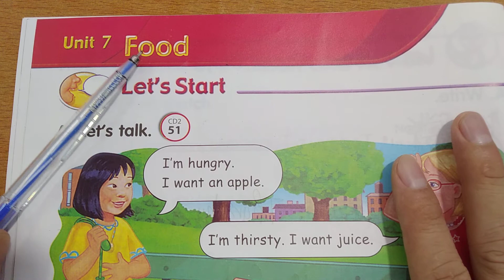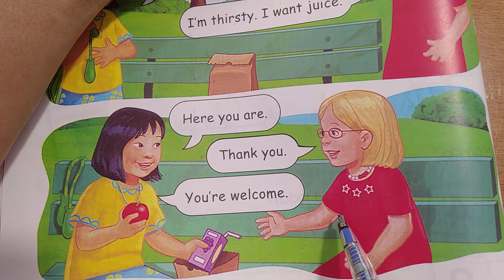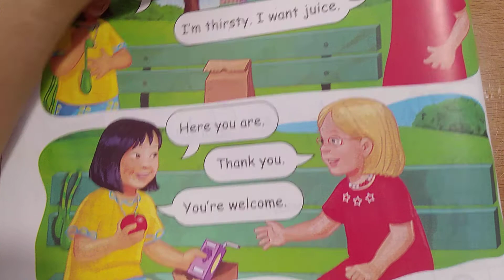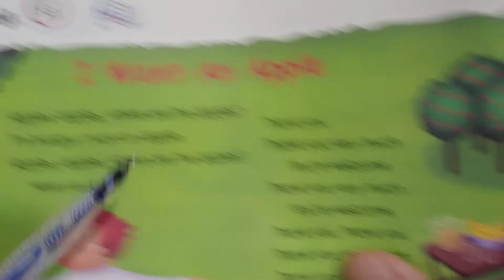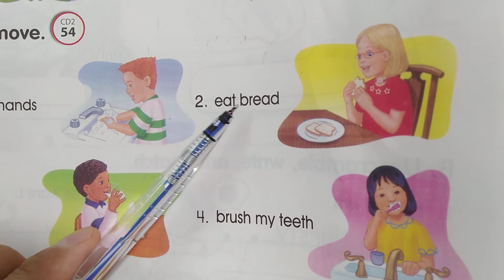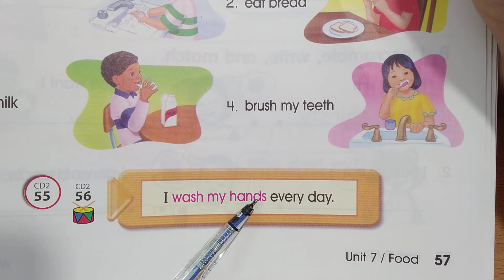Let's go 1 B (tiếng Anh lớp 4) - Unit 7: Food - Let's start